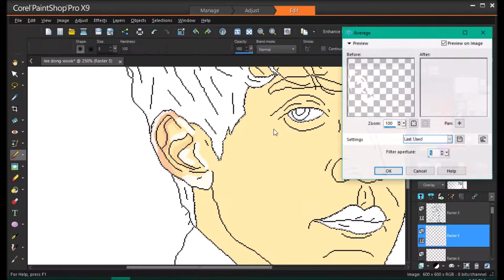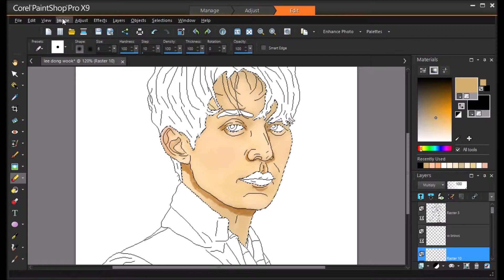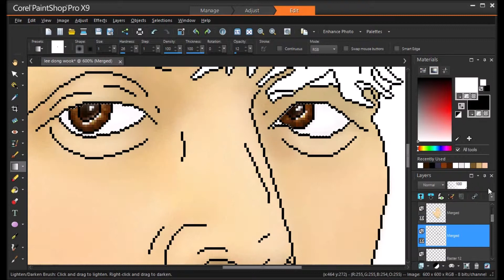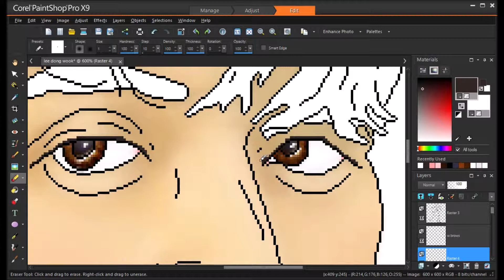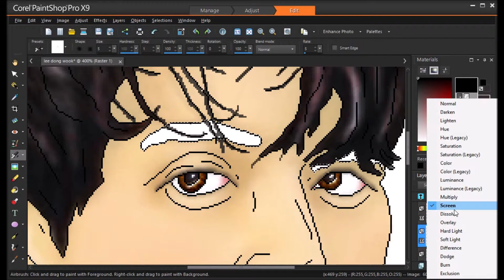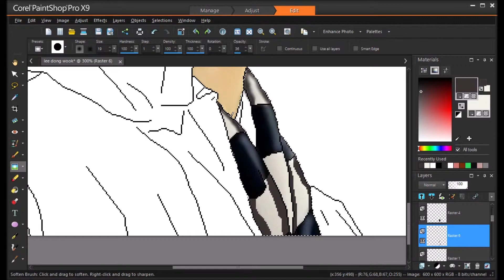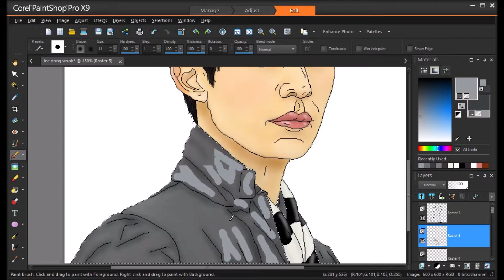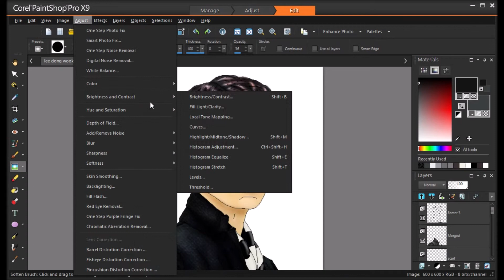Lee Dong Wook (이동욱) speed painting part 2/2